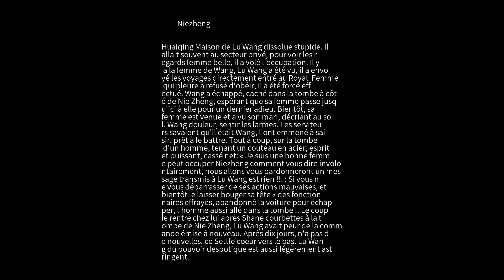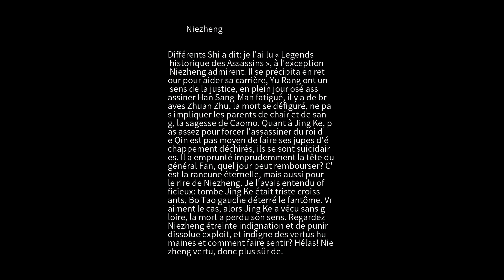Étrange conversation Niezheng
Huaiqing Maison de Lu Wang dissolue stupide. Il allait souvent au secteur privé, pour voir les regards femme belle, il a volé l'occupation. Il y a la femme de Wang, Lu Wang a été vu, il a envoyé les voyages directement entré au Royal. Femme qui pleure a refusé d'obéir, il a été forcé effectué. Wang a échappé, caché dans la tombe à côté de Nie Zheng, espérant que sa femme passe jusqu'ici à elle pour un dernier adieu. Bientôt, sa femme est venue et a vu son mari, décriant au sol. Wang douleur, sentir les larmes. Les serviteurs savaient qu'il était Wang, l'ont emmené à saisir, prêt à le battre. Tout à coup, sur la tombe d'un homme, tenant un couteau en acier, esprit et puissant, cassé net: « Je suis une bonne femme peut occuper Niezheng comment vous dire involontairement, nous allons vous pardonneront un message transmis à Lu Wang est rien !!. : Si vous ne vous débarrasser de ses actions mauvaises, et bientôt le laisser bouger sa tête « des fonctionnaires effrayés, abandonné la voiture pour échapper, l'homme aussi allé dans la tombe !. Le couple rentré chez lui après Shane courbettes à la tombe de Nie Zheng, Lu Wang avait peur de la commande émise à nouveau. Après dix jours, n'a pas de nouvelles, ce Settle coeur vers le bas. Lu Wang du pouvoir despotique est aussi légèrement astringent. Différents Shi a dit: je l'ai lu « Legends historique des Assassins », à l'exception Niezheng admirent. Il se précipita en retour pour aider sa carrière, Yu Rang ont un sens de la justice, en ple